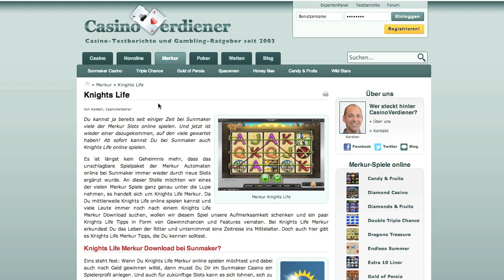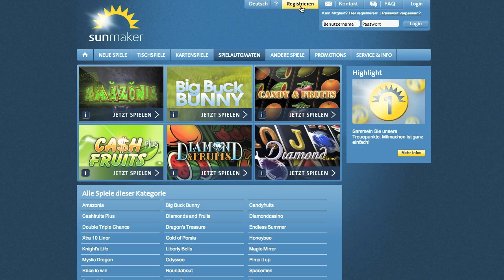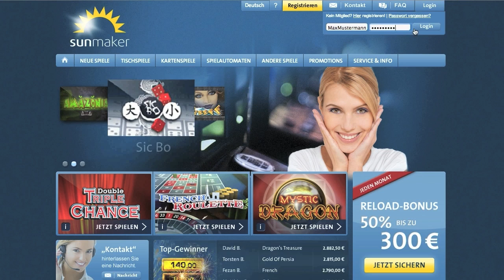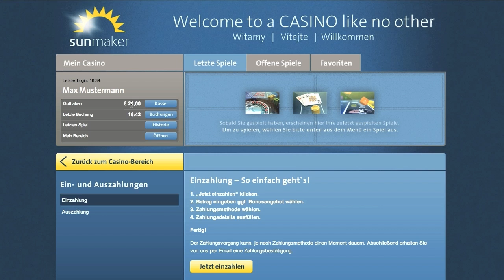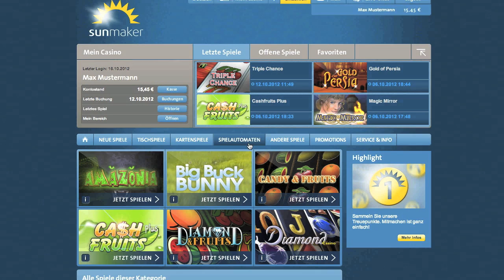Knights Life online spielen - CasinoVerdiener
Knight's Life online spielen
Herzlich Willkommen auf CasinoVerdiener.com! In diesem Video erfährst du, wie du Knights Life  bei Sunmaker kostenlos oder mit Echtgeld spielen kannst.

Zu Sunmaker wechseln
Zuerst musst du dich von CasinoVerdiener aus zu Sunmaker weiterklicken. Den Link zu CasinoVerdiener findest du unter dem Video. Klicke unten auf der Seite auf den gelben  Knopf mit der Aufschrift "Sunmaker". Du verlässt Casinoverdiener und bist jetzt auf der Seite des Sunmaker Casino.

Klicke auf der Webseite von Sunmaker auf "Spielautomaten", um Knights Life kostenlos zu spielen. Suche Knights Life in der Liste und klicke auf "Play". Das Spiel lädt dann und du spielst mit Spielgeld. Natürlich kannst du dort auch nur Spielgeld gewinnen.
Möchtest du dein Glück mit echtem Geld und echten Gewinnen an den Merkur-Automaten versuchen, musst du dich zuerst registrieren und kannst dann bequem Geld einzahlen, das du dann bei Knights Life setzen kannst. Klicke dazu auf den gelben Knopf mit der Aufschrift "Registrieren" ganz oben auf der Seite.

Trage deinen Vornamen, deinen Nachnamen und dein Geburtsdatum ein. Weil du Geld einzahlen möchtest, benötigt Sunmaker außerdem deine Anschrift. Zum Schluss wählst du dir einen Benutzernamen und ein Passwort aus. Wähle eine Sicherheitsfrage, falls du irgendwann dein Passwort vergessen solltest. Jetzt gibst du noch den Bestätigungscode ein und bestätigst, dass du über 18 bist. Klicke dann auf "Absenden"

Jetzt kannst du noch einmal deine Daten prüfen

Mail von Sunmaker abrufen
Öffne dein E-Mail-Postfach und klicke auf den Aktivierungslink in der Mail von Sunmaker, um dein Spielerkonto freizuschalten.

So sieht die Seite von Sunmaker aus, nachdem du den Link geklickt hast.

Bist du Freigeschaltet kannst du dich mit deinen Nutzerdaten oben rechts  einloggen und Geld einzahlen. Klicke auf "Jetzt einzahlen". Trage den Gewünschten Betrag ein.
Klickst du auf "Jetzt Bonus auf diese Einzahlung aktivieren" bekommst du einen Bonus von 100 % bis zu 300 €. Zahlst du also 10 € ein, kannst du mit dem Bonus mit 20 € spielen. Um  dir den Bonus wieder auszahlen zu lassen, musst du ihn 25 Mal innerhalb von 60 Tagen umsetzen.

Nutze Moneybookers zum Einzahlen
Das Geld überweisen kannst du zum Beispiel mit Skrill von moneybookers. Klicke auf das Logo von Skrill und dann auf Einzahlen. Wähle eine Zahlungsmethode, wenn du noch kein Konto bei Moneybookers hast.
Bist du dort schon angemeldet, kannst du dich auf der rechten Seite mit deinen Kontodaten von Moneybookers einloggen.
Jetzt musst du nur noch die Zahlungsart wählen und auf Bestätigen klicken.

Mit dem Bonus hast du jetzt bei einer Einzahlung von 10€ ein Guthaben von 20 €. Klicke dich jetzt zurück zum Casinobereich.

Jetzt kannst du Knights Life spielen
Knights Life findest du wieder unter "Spielautomaten". Suche das Spiel dann in der Liste und klicke auf "Play" und das Spiel lädt direkt in deinem Browser. Unten rechts kannst du deinen Einsatz verändern. Klicke auf Start, damit die Walzen sich drehen.

CasinoVerdiener.com wünscht dir viel Spaß mit Knight's Life bei Sunmaker

"Ein Feeling wie im Mittelalter -- und all das, ohne in die rostige Ritterrüstung steigen zu müssen? Genau das verspricht Knights Life Merkur! Symbole wie Schwerter, Pferde und Schutzschilder, die Dir auf den 5 Walzen des Automaten begegnen, tragen ihren Teil dazu bei. Falls Du Knights Life online spielen kannst, besteht die Möglichkeit, bis zu 5 Gewinnlinien zu aktivieren. Die Merkur-Sonnen haben die Funktion des Jokers, das bedeutet, dass sie an jeder beliebigen Stelle einer Gewinnlinie auftauchen können, um diese zu komplettieren. Das Tolle an der Merkur-Sonne bei Knights Life Merkur ist, dass sie Deinen Gewinn verdoppelt, sofern sie mit auf der Gewinnlinie liegt. Im Folgenden möchte ich Dir noch ein paar Knights Life Merkur Tipps verraten, die auch ziemlich hilfreich sein können, wenn Du Knights Life online spielen gehst.

Knights Life Merkur Tipps

Dem ritterlichen Pferd kommt neben der Merkur-Sonne ebenfalls eine wichtige Rolle zu. Es ist das Scattersymbol bei Knights Life Merkur. Bei 3, 4 oder 5 Pferden, die unabhängig von den Gewinnlinien auftreten, erhältst Du 10, 15 oder 30 sogar Freispiele (leider zählt die Merkur-Sonne hier nicht als Joker). In den Freispielen 6 bis 10 wird jeder Deiner Gewinn verdoppelt, ab dem 11. Freispiel wird er sogar verdreifacht. In jedem Freispiel verwandelt sich auf einer Walze der Ritter in ein zusätzliches Joker-Symbol, hohe Gewinne sind also garantiert."